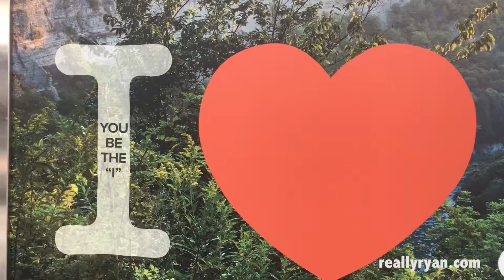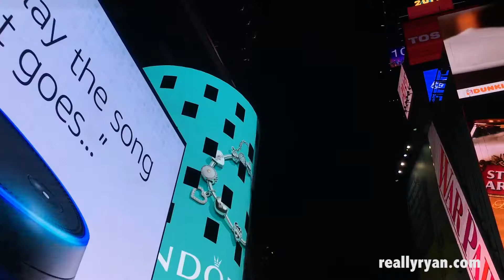One Minute Vlog #4 - 5 Days in NYC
Camera Gear I Use:
Sony 24-70mm (great multi-purpose lens) Lens
Canon 80d (everyday vlogging and photo camera)
Canon 10-18mm (used for most vlogging) Lens
Joby GorillaPod Focus (bigger flexible tripod)
Shure Lenshopper - Vlogging Mic
DJI Phantom 4 Drone (get sick aerial shots)